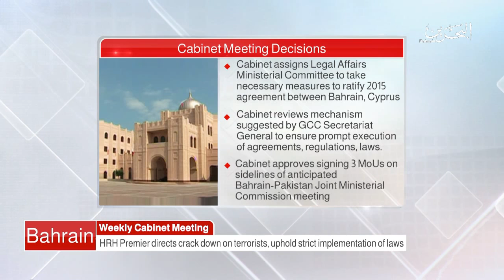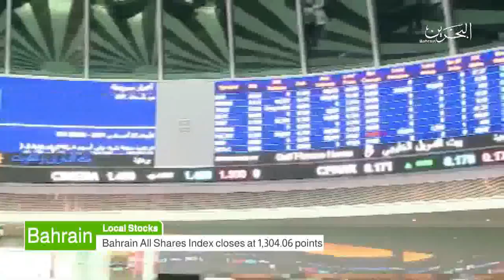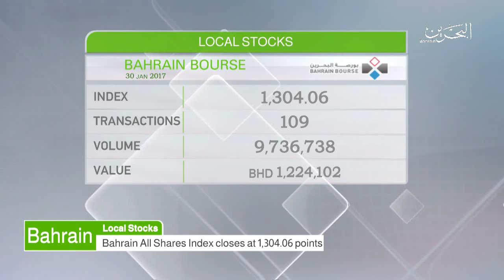البحرين : Bahrain English News Bulletins 30-01-2017